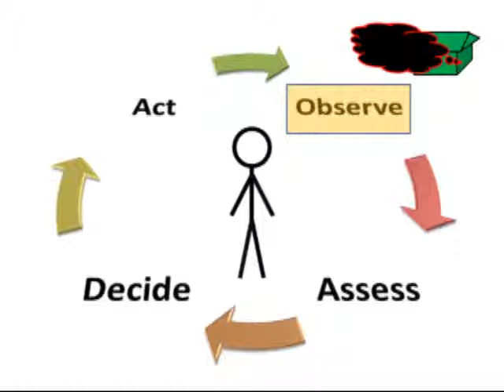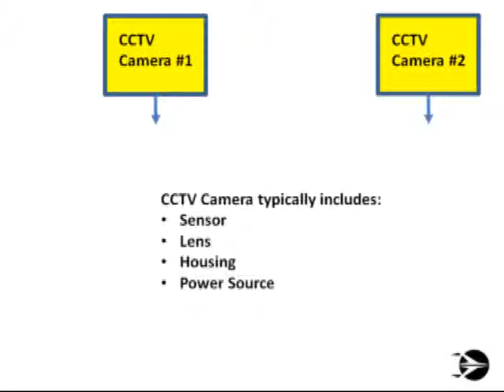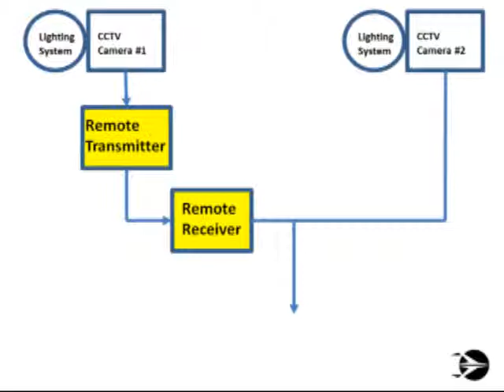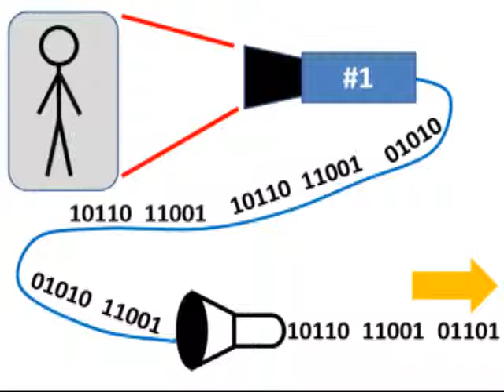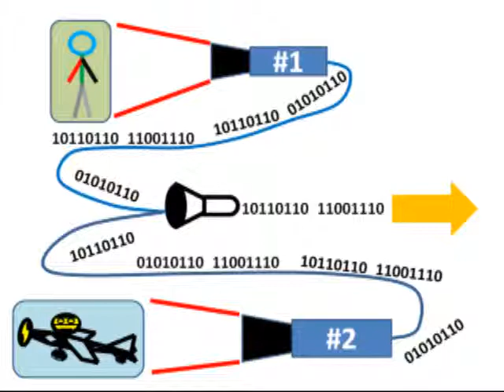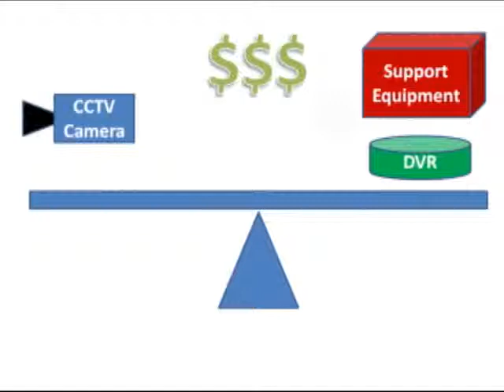CCTV System Basics for General Aviation Airports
Planehook's president explains the basics of a closed-circuit television system and how it applies to general aviation airports.